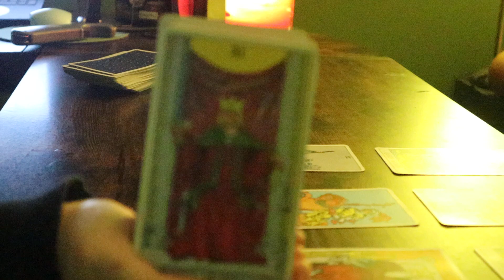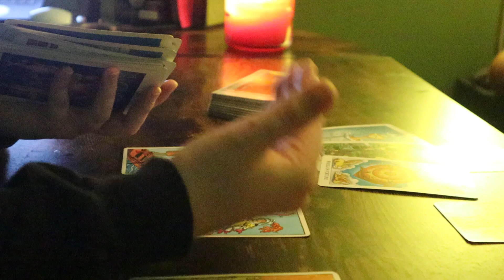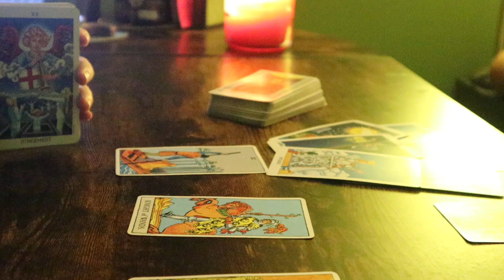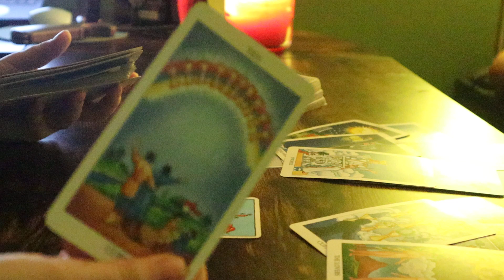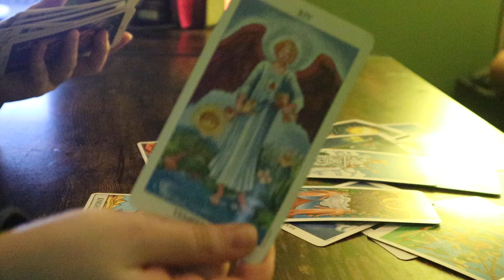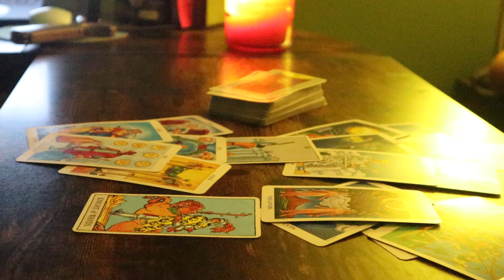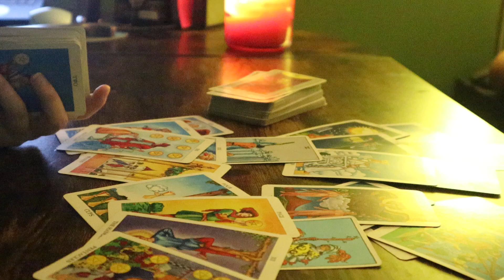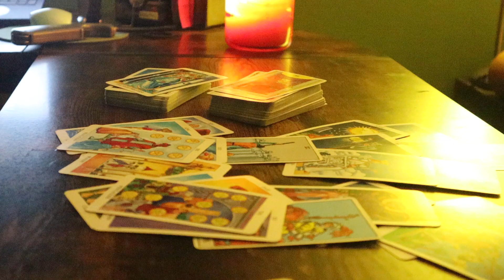♌️ LEO “Something Big Is Going On Leo And You Don’t Even See It!” March 15th - 21st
⭐️PERSONAL READINGS!⭐️
$25 - 2 questions
recieved the Friday after purchase

⭐️TAROT COURSE!⭐️

INCLUDES…
1. INTUITION AND INTENTIONS
2. PREPPING FOR A READING
3. CARD MEANINGS/SYMBOLS/PLANETARY PLACEMENTS - AN EASY METHOD TO LEARNING THE CARDS
4. INTERFERENCES/INTERRUPTIONS
5. CLOSING A READING
6. AFTERCARE

(REVERSALS, SHUFFLING, MYTH BUSTING, REMOVING BLOCKAGES, INTUITION EXERCISES, CALLING IN GOOD SPIRITS, BANISHING UNWANTED SPIRITS, CLEANSING, SEPARATION OF YOUR OWN ENERGY, QUESTIONS THAT ARE DANGEROUS AND/OR SHOULD NEVER BE ASKED TO THE TAROT, HOW TO READ FOR SELF VS OTHERS, AND MORE!)

QUESTIONS YOU MIGHT HAVE ABOUT THE MATERIAL GIVEN WILL ALSO BE ANSWERED! ANYTHING YOU CAN THINK OF!

THIS WILL BE IN VIDEO FORMAT. VIDEOS ADDED AS MORE QUESTIONS ARISE.